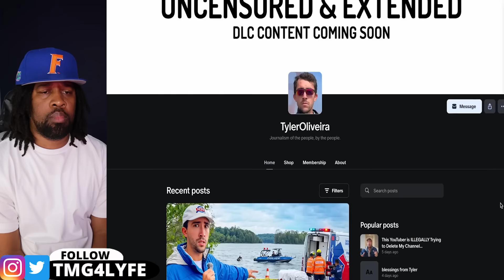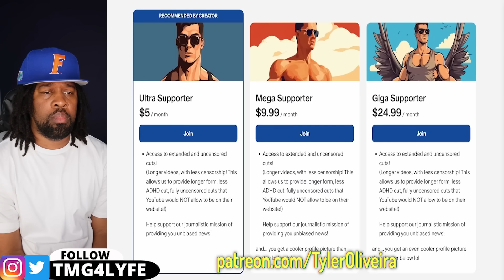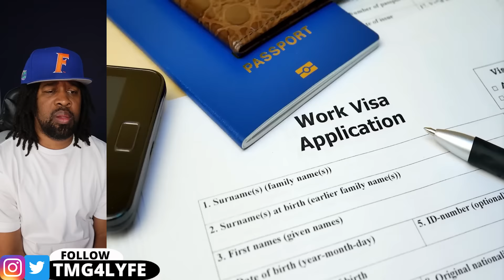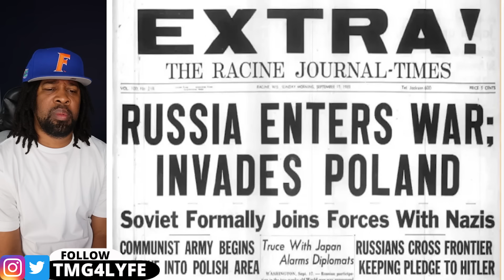luckily he filmed otherwise no one would have believed it